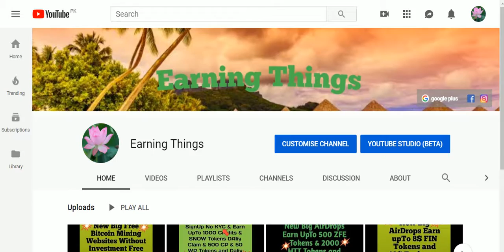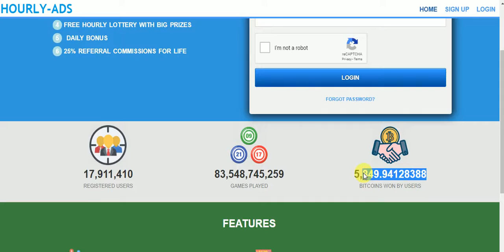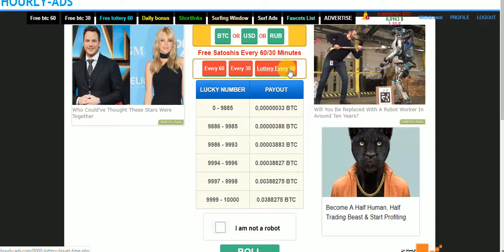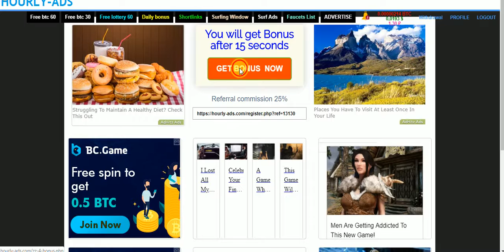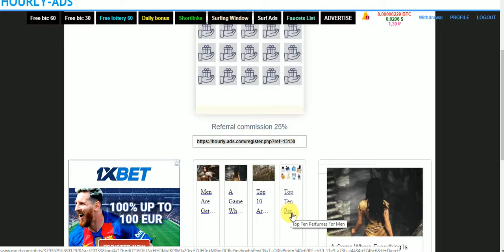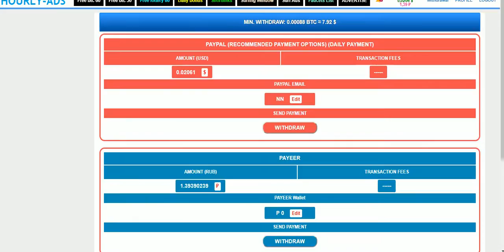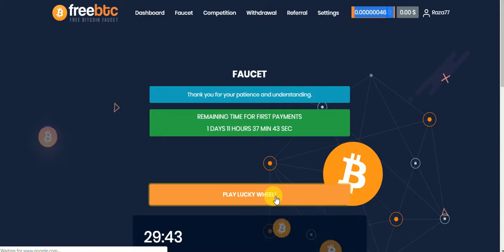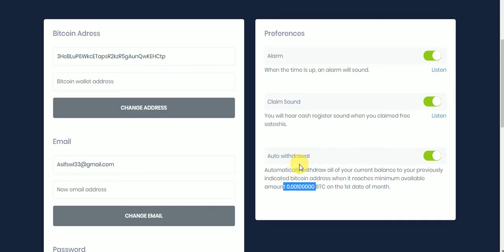New Big 2 BitCoin Earning Sites WithOut Invesmint Free Earn Bitcoin And Daliy Bouns